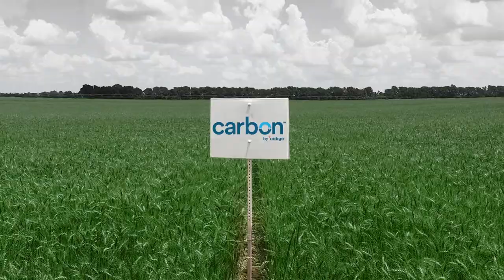A New In-Demand Crop | Carbon by Indigo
What if one of the most in-demand crops in agriculture is one you can't actually see? What if it benefited farmers, people at large & the climate? Follow the progress as this carbon crop arrives for the first time in Spring '22